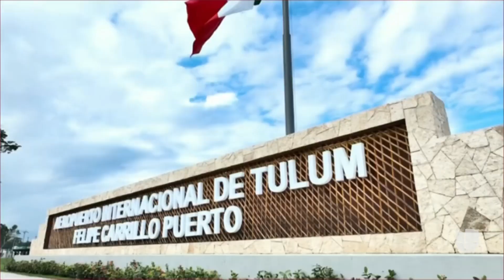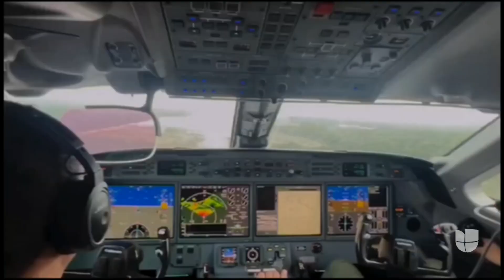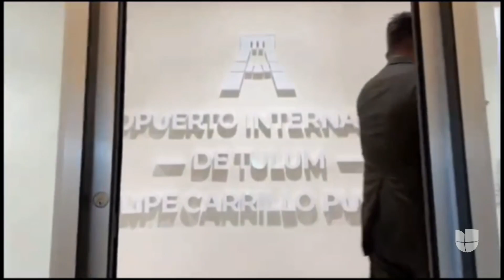Con goteras y pasillos inundados: AMLO inaugura aeropuerto sin terminar por sus cinco años de mandat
El presidente de México, Andrés Manuel López Obrador, inauguró recientemente el Aeropuerto Felipe Carrillo Puerto en Quintana Roo para conmemorar los cinco años de su mandato. Aunque la terminal aérea es insignia de su administración, el evento se vio opacada por la lluvia, que terminó evidenciando varias filtraciones en el techo de la estructura.

Maity Interiano